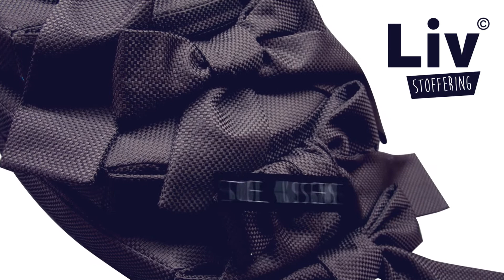Meubelstoffering Uden | tel. 0413-251872 | Liv woonstoffering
Liv woonstoffering voor al uw stoffering. Of het nu een kussen voor uw interieur is, bootkussens of caravankussen zijn, in het naaiatelier voorzien onze naaisters graag u kussen van een nieuwe stof of maken zij geheel nieuwe kussens op maat. Tegen zeer aantrekkelijke prijzen geven we uw kussens weer een nieuwe uitstraling.

Liv woonstoffering Uden heeft een scala aan mooie meubelstoffen in de showroom. Hier kunt u naar hartenlust in snuffelen tot dat u het perfecte stofje hebt voor u kussens!

Onze professionele stoffeerders bekleden allerlei soorten objecten waaronder: stoelen, zitbanken, kussens, tuinbanken, caravankussens, bootkussens en ga zo maar door. Liv woonstoffering heeft de vakmanschap in huis om uw meubels er weer als nieuw uit te laten zien.

Momenteel is er veel vraag naar lounge kussens voor bijvoorbeeld op de vensterbank om een relaxte zithoek te creëren. Ideaal als je een ruimte besparende zithoek wil maken.